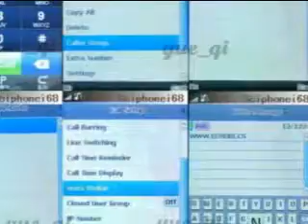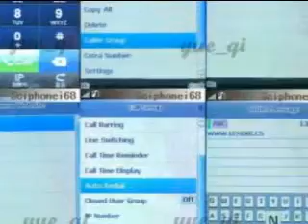CECT i68 - Cool China Hiphone by simsimgate.com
Main Features:

    * 3.2" Pure Flat Touch Screen with handwriting recognition
    * Dual-sim card support:  Two phone numbers in one
    * Supports JAVA technology, can install MSN, Office, PDF and other application programs
    * Operating Frequency: GSM 850/900/1800/1900 MHz. Automatically
    * Switching between bands, can be used worldwide
    * Stereo FM radio/ Bluetooth 2.0/ Slide to unlock technology
    * New fashion Shake switching fuction, change music, pictures and movies easily
    * Picture/movie will be automatically rotated to proper direction when rotating the phone
    * Special designed input interface, clicking virtual keypad, the pre-selected word will be enlarged
    * Official Website support, users can download application programs and get useful information online